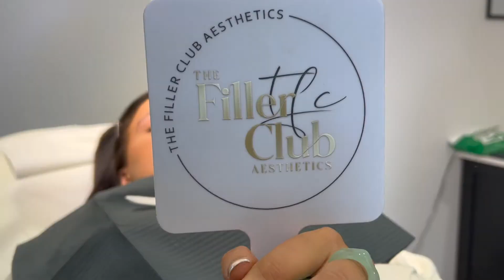THE TRUTH ABOUT GETTING LIP FILLER!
Hello lovies,

This week I am off to get my lips done for the first time in over a year. I'm super excited and also a little nervous to be back!

Tim is coming along with me to film the whole experience, ask lots of questions and show you the truth about getting your lip filler procedure done!

Aimz and Tim xxx

Aimzwat
Timvdhc

aimzandtim